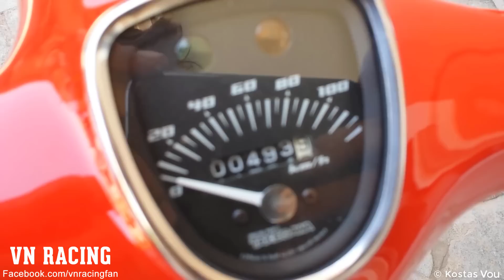HONDA CUB 50cc độ máy TAKEGAWA trái 59mm sẽ như thế nào?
Mời tất cả các bạn xem video có tựa đề: HONDA CUB 50cc ĐỘ máy TAKEGAWA 59mm thì sẽ như thế nào? Hãy xem và Comment nhận xét về chiếc Cub 50cc độ này nha các bạn. hihi. Quá tuyệt vời luôn.

Video được đăng tải với mục đích giải trí. VN Racing không khuyến khích độ theo và Tuyệt đối không khuyến khích đua xe trái phép, rất nguy hiểm và vi phạm luật giao thông Việt Nam.